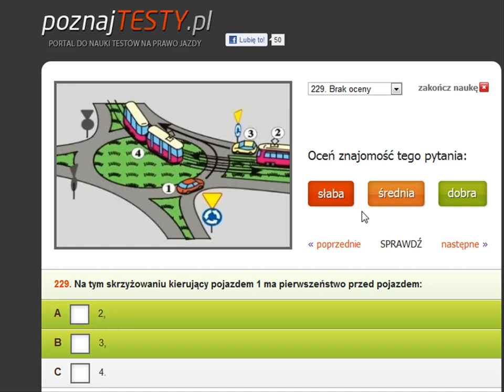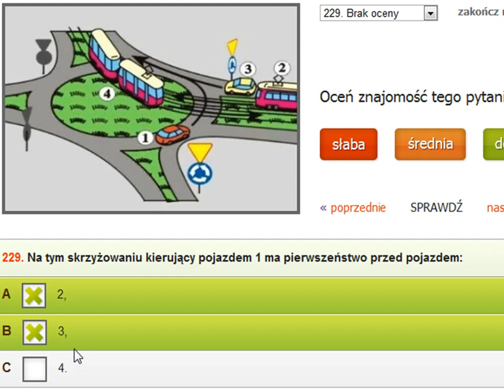Tramwaj na rondzie ze znakiem ustąp pierwszeństwa przejazdu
Więcej na blogu Na rondzie, gdzie dodatkowo mamy znak
ustąp pierwszeństwa przejazdu,
pierwszeństwo będzie miał ten pojazd, który
na tym rondzie już się znajduje i jedzie w ruchu okrężnym.

Warto zwrócić uwagę, że znak ustąp pierwszeństwa
będzie dotyczył też tramwaju, czyli ten pojazd, który
ma po swojej prawej stronie tramwaj
nie musi mu ustąpić pierwszeństwa, ponieważ
ten tramwaj będzie wjeżdżał na rondo, ale z drogi podporządkowanej.

Inna sytuacja to ta, kiedy tramwaj znajduje się już na rondzie i
wtedy to ten tramwaj musi zostać przepuszczony, ponieważ
tramwaj i pojazd na rondzie są w sytuacji równorzędnej..
W takiej sytuacji pojazd szynowy będzie miał pierwszeństwo.

Na tym skrzyżowaniu kierujący pojazdem numer 1
będącym już na rondzie
ma pierwszeństwo przed pojazdem numer (2), czyli tramwajem
wjeżdżającym na rondo ze strony prawej, przed pojazdem 3-samochodem
który jedzie, tak samo jak tramwaj. Tym bardziej ma
przed nim pierwszeństwo (3), ale
nie ma już pierwszeństwa przed tramwajem, który przecina
jego kierunek ruchu i jedzie pod prąd.